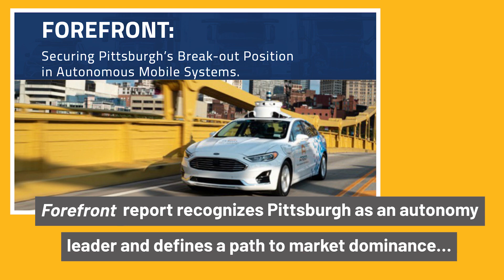Pittsburgh’s Recent Big Wins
Pittsburgh has been busy making moves. Over the past year, we’ve seen new business investment, groundbreakings and hosted global events... and that’s only some of it. There’s something happening here in Pittsburgh - and the momentum is only getting stronger.